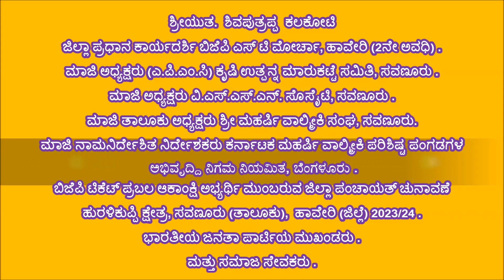Shivaputrappa Kalkoti [ ಜಿಲ್ಲಾ ಪ್ರಧಾನ ಕಾರ್ಯದರ್ಶಿ ಬಿಜೆಪಿ ಎಸ್ ಟಿ ಮೋರ್ಚಾ, ಹಾವೇರಿ (2ನೇ ಅವಧಿ) ]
ಮಾಜಿ ಅಧ್ಯಕ್ಷರು (ಎ.ಪಿ.ಎಂ.ಸಿ) ಕೃಷಿ ಉತ್ಪನ್ನ ಮಾರುಕಟ್ಟೆ ಸಮಿತಿ, ಸವಣೂರು .
ಮಾಜಿ ಅಧ್ಯಕ್ಷರು ವಿ.ಎಸ್.ಎಸ್.ಎನ್. ಸೊಸೈಟಿ, ಸವಣೂರು .
ಮಾಜಿ ತಾಲೂಕು ಅಧ್ಯಕ್ಷರು ಮಹರ್ಷಿ ವಾಲ್ಮೀಕಿ ಸಂಘ, ಸವಣೂರು.
ಮಾಜಿ ನಾಮನಿರ್ದೇಶಿತ ನಿರ್ದೇಶಕರು ಕರ್ನಾಟಕ ಮಹರ್ಷಿ ವಾಲ್ಮೀಕಿ ಪರಿಶಿಷ್ಟ ಪಂಗಡಗಳ ಅಭಿವೃದ್ದಿ ನಿಗಮ ನಿಯಮಿತ, ಬೆಂಗಳೂರು .
ಬಿಜೆಪಿ ಟಿಕೆಟ್ ಪ್ರಬಲ ಆಕಾಂಕ್ಷಿ ಅಭ್ಯರ್ಥಿ ಮುಂಬರುವ ಜಿಲ್ಲಾ ಪಂಚಾಯತ್ ಚುನಾವಣೆ ಹುರಳಿಕುಪ್ಪಿ ಕ್ಷೇತ್ರ, ಸವಣೂರು (ತಾಲೂಕು),  ಹಾವೇರಿ (ಜಿಲ್ಲೆ) 2023/24 .
ಭಾರತೀಯ ಜನತಾ ಪಾರ್ಟಿಯ ಮುಖಂಡರು .